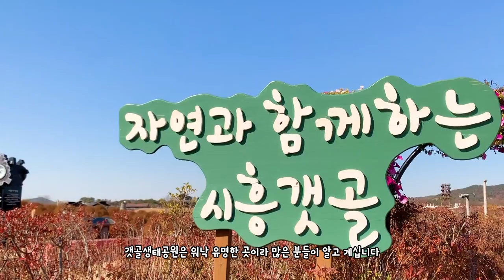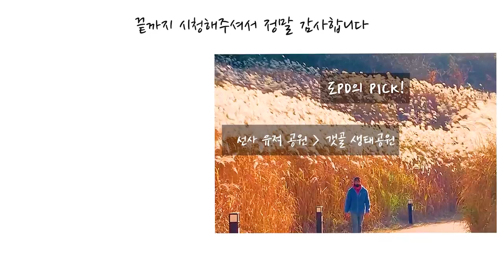국내 가을 억새 여행지 3곳 서울 근교 경기도편 시흥 늦가을은 억새 갈대와 함께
가을의 끝을 향해 달리고 있습니다
너무나도 아쉽습니다

하지만 지나가고 있는 가을을 바라볼 수 만은 없죠!
그래서 준비한 늦가을의 매력을 느낄 억새와 갈대

시흥에서 유명한 갯골생태공원
히든스팟 억새 파도가 가득 오이도 선사유적공원
여기는 제주도? 오름같은 언덕이 있는 배곧 생명공원

가을을 눈과 귀로 즐기고 싶으면
바로 시청해 주세요!